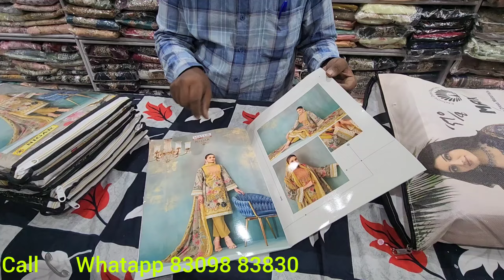DALEY WEAR PURE COTTON SUITS TOP BRANDS DEEPTEX.MAYUR.CHIEFGUEST. PRANJUL.JASH BABBY DOLL AVAILABLE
DALEY WEAR COLLECTION AVAILABLE TOP TRENDY BRANDS DRESS MATERIAL AVAILABLE HIGH-QUALITY 100%COTTON PRINTED DRESS MATERIAL
DEEPTEX MISS INDIA VOL.88
JASH BABBY DOLL VOL.52
MAYUR NIGAR PAKISTANI DESIGN VOL.5
PRANJUL MATERIAL & READY-MADE AVAILABLE
TOP BRANDS DRESS MATERIAL
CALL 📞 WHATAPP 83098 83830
HOLSALE
REATAIL